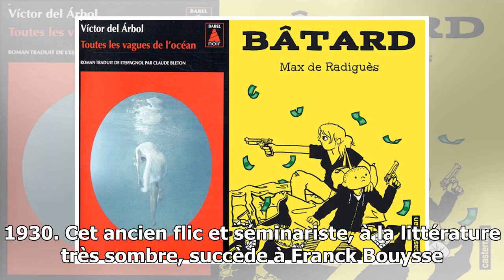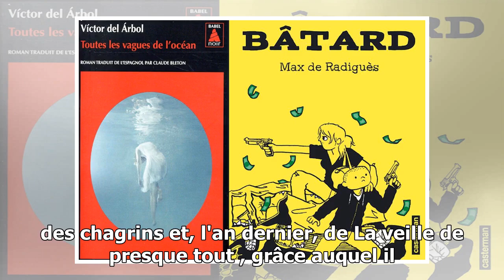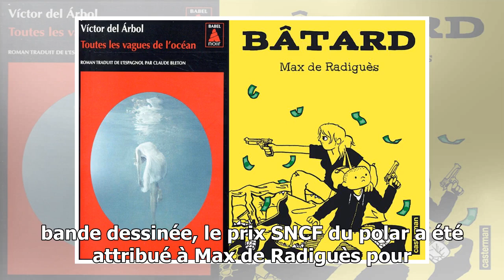Le prix SNCF du polar distingue l'Espagnol Victor del Arbol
Victor del Arbol, prix SNCF du polar. Yannick COUPANNEC/©Coupannec/Leemage Son roman Toutes les vagues de l'océan nous plonge sur l'effrayante «île des cannibales», sinistre camp sibérien dans l'URSS ...